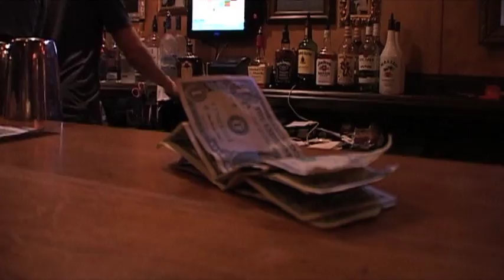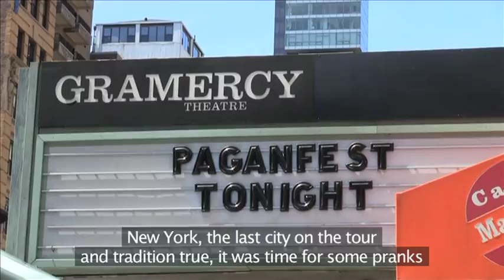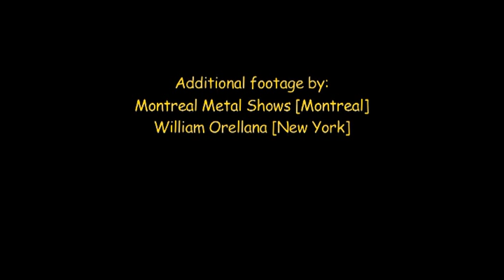TrollfesT TV - Paganfest America 2013 #6 (tour video)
Sixth and final episode of the Paganfest America 2013 tour video.
In this episode we go to Baltimore, Philadelphia, Toronto, Montreal, Poughkeepsie, Worcester and New York. Video by Manskow Productions.